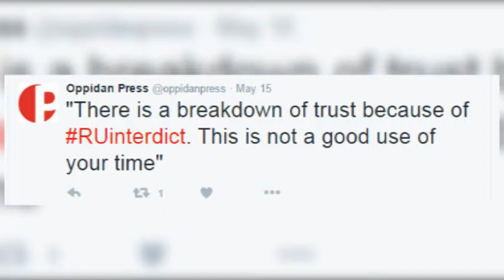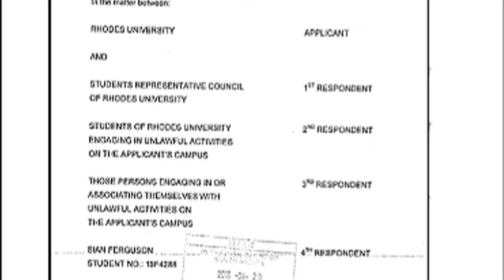Debate around the RU Interdict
Rhodes University management has a court interdict against students as well as the institution’s Student Representative Council. This follows the increasing protests on campus on the issue of rape-culture that saw police violence and student aggression.
Management states that the interdict is to protect the rights of all learners but staff members and students beg to differ - they view the court order as a silencing technique against academic freedom.
The question remains, will the interdict fall or will the law deem it permanent. RUTV News Tonight's Mihlali Ntsabo, reports.

Report by Pumla Kalipa, Mihlali Ntsabo & Dillon Lutchman